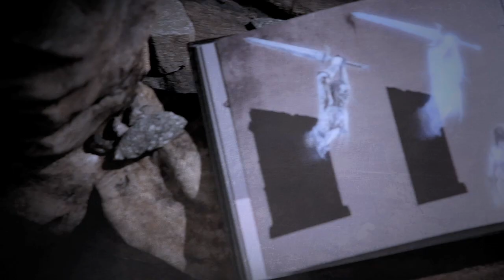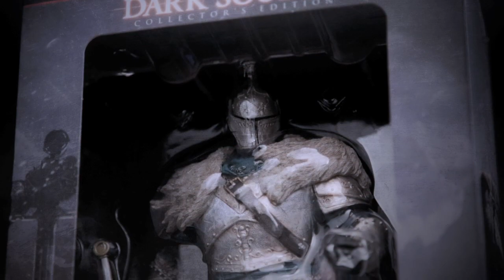Dark Souls II - Collector's Edition Reveal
Dark Souls II will be released on March 11th for the Xbox 360 and PlayStation 3 in North America!

Dark Souls II Collector Edition Features:
• Collectible Metal Case -- The collectible case has a unique Warrior Knight art graphic on it that will only be found on the Black Armor Edition.
• Original Game Soundtrack - The Original Game Soundtrack is composed by Motoi Sakuraba, who composed the full score for the 2011 hit Dark Souls as well.
• Premium quality 12 inch tall Warrior Knight figurine - Made from solid PVC weighing nearly 16 full ounces packed inside a custom printed display box with transparent window.
• Exclusive hardbound artbook - Filled with never-seen-before images from the game developer
• Sizable full-color microfiber game map

Developed by From Software, Dark Souls II is the highly anticipated sequel to the punishing 2011 breakout hit Dark Souls (9.5/10 GameSpot, 9.0/10 IGN). The unique old-school action RPG experience captivated imaginations of gamers worldwide with incredible challenge and intense emotional reward. Dark Souls II brings the franchise's renowned difficulty & gripping gameplay innovations to both single and multiplayer experiences.